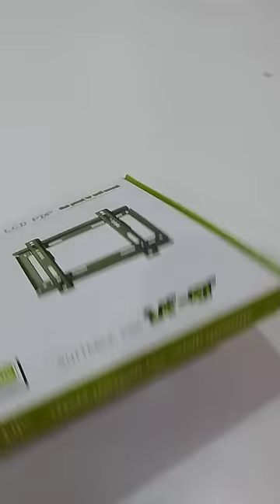LED LCD PDP flat panel tv wall mount ,Universal TV Wall Mount Bracket Fixed Flat Panel for12-60inch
Universal 25KG/35KG/50KG TV Wall Mount Bracket Fixed Flat Panel TV Frame for 12 - 37 / 26 - 60 Inch LCD LED Monitor Flat Panel
Features:
- PC material design,with good flexibility, scratch resistance,beautiful appearance.
- Automatic telescopic adjustment design, stretchable and rotatable.
- The one piece panel is simple and easy to operate.
- The key parts are thickened, the structure is stable, and the ability to withstand weight is strong.
- High-intensity rotating shaft that can withstand multiple rotations without deformation.
- Safety screw design ensures no offset under load.

Color: Black

Appearance: Adopting high-strength steel structure combining with streamlined stamping design, not only beautiful, but also saving the space.

Hole Pitch length: 30 - 450mm

Hole Pitch width: 0 - 410mm

Adjusted easily and installed quickly

Fit for most HDTV flat panel TV, LCD TV, LED TV, for Plasma TV.
Suitable For family, entertainment, public places and commercial places such as living room, KTV, bars, airports, railway stations, bus stations, shopping malls, stores waiting hall, lounge, large conference rooms, classrooms, lobby and restaurants.

Place of Application: 26-60 Inch LCD LED Monitor Flat Panel

Note:
- When purchasing, please check whether the hole spacing of your TV set is consistent with this product and whether the weight is within the tolerance range of this product.
- The quantity of product accessories will be somewhat deviant, but it will not affect installation and usage.
- The actual TV stand can support up to 60 inches.

Product Weight: 814 G / 28.71 Ounces

Product Dimensions (L*W*H): 463*192*23 MM / 18.23*7.56*0.91 Inches

Package Weight: 800.0 G / 28.22 Ounces

Package Dimensions (L*W*H): 463*192*23 MM / 18.23*7.56*0.91 Inches

Retail Packaging: Yes, Colored Box

Package include